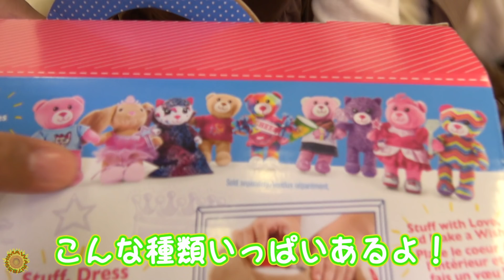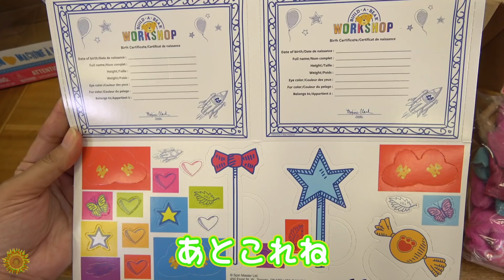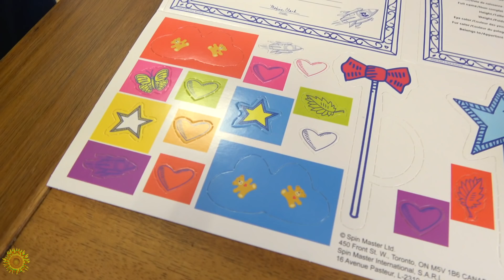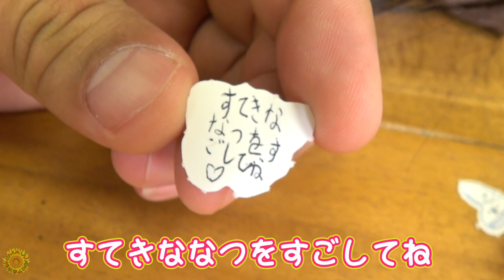お互いへ心からの想いを届けよう♡まーちゃんおーちゃんの手作りくまちゃんhimawari-CH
About this channel:
adorable videos.